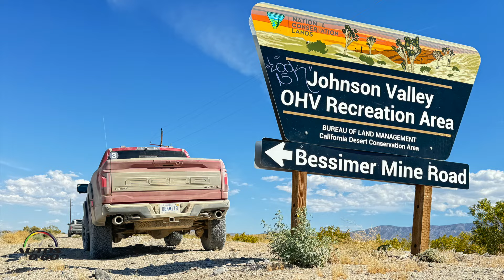Ford F-150 Raptor R 2024 - Test Drive a 100 MPH en Johnson Valley, California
Ford F-150 Raptor R - Test Drive a 100 MPH en Johnson Valley, California